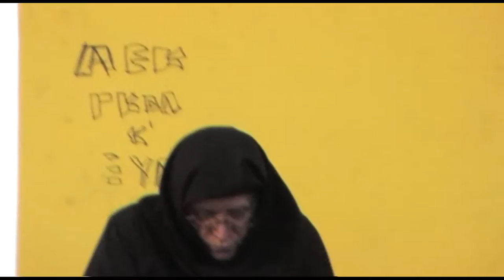8' 'ΤΟ ΤΑΜΑ ΤΟΥ ΕΘΝΟΥΣ' 31-3-13 ΓΕΡΟΝΤΑΣ ΦΙΛΟΘΕΟΣ (ΗΓΟΥΜ. Ι.Μ.ΚΑΡΑΚΑΛΟΥ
8' 'ΤΟ ΤΑΜΑ ΤΟΥ ΕΘΝΟΥΣ' 31-3-13 ΓΕΡΟΝΤΑΣ ΦΙΛΟΘΕΟΣ (ΗΓΟΥΜΕΝΟΣ ΜΟΝΗΣ ΚΑΡΑΚΑΛΟΥ ΑΓΙΟΥ ΟΡΟΥΣ )